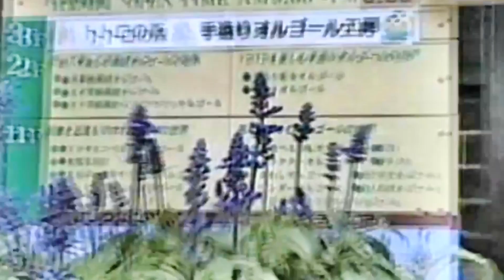北海道之旅 10